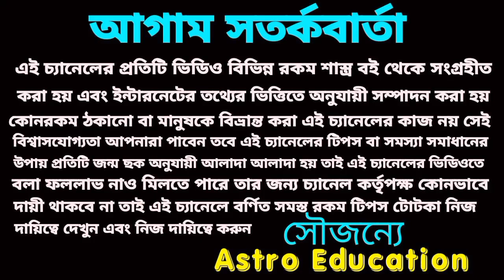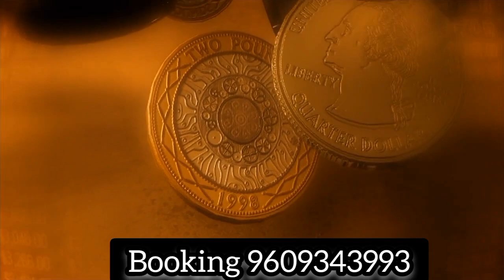তুলা রাশি ৫ টি বড় ঘটনা! June rashifal 2023!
তুলা রাশির জুন মাসের বিস্তারিত আলোচনা মাসিক রাশিফল